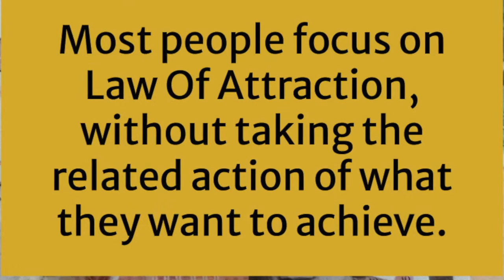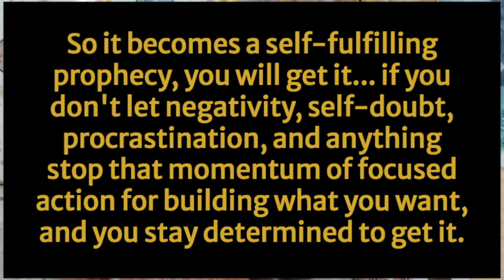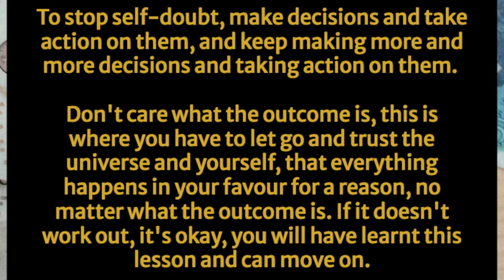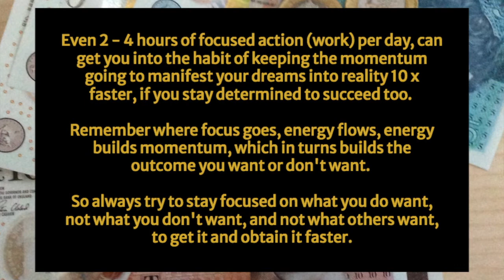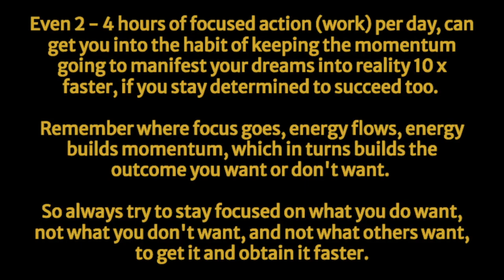MANIFEST FASTER - How To Manifest Fast - Speed Up Manifestation 10X Faster Using Law Of Action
MANIFEST FASTER - How To Manifest Fast - Speed Up Manifestation 10X Faster Using Law Of Action loa WARNING - THIS MAY GO AGAINST EVERYTHING YOU'VE BEEN TOLD!!! So you know about LOA - Law Of Attraction? But do you know about LOA - Law Of Action? Learn how Law Of Action can make you achieve your goals, ambitions and dreams, 10X Faster.

If you've been struggling for days, weeks, months, or even years with Law Of Attraction, to manifest what you want and manifest it 10X Faster, then you should definitely watch this video now, pause it and take notes, take action, follow the plan and get to work on making your dreams become a reality, so you can manifest 10X Faster.

MAKE MONEY MAKE CASH - putting the law of ACTION 💪 back in ATTRACTION

Entrepreneurship isn't easy, so do it for the journey - because it's the journey that truly changes your life!

💰 Watch me in the trenches, at making money online. Save yourself time, money, heartache and pain.

Lets build a community of love, hope, inspirers and designers of our own lives